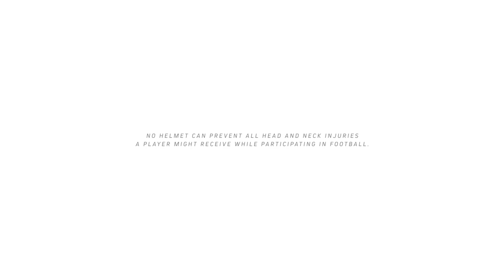VICIS Field Notes: ZERO1 YOUTH Impressions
"Moving forward, this will be the only helmet he wears. I'm a huge fan, I love everything about it." - Tony Busch (WA)